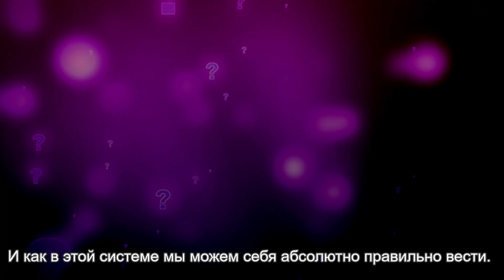Как правильно принимать решения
Принимать правильные решения — этому нужно учиться. Сегодня решение даже самых элементарных задач должно совпадать с общей задачей мироздания.